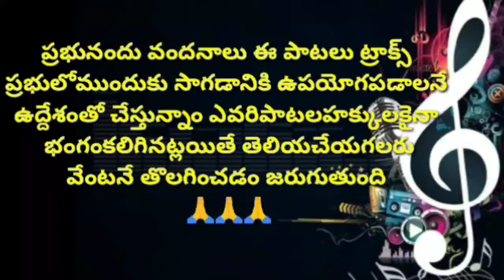నా ప్రియమైన యేసుప్రభు AUDIO SONG Telugu Christian songs